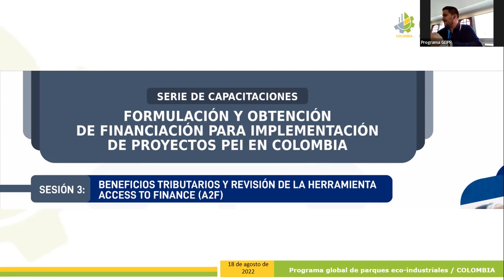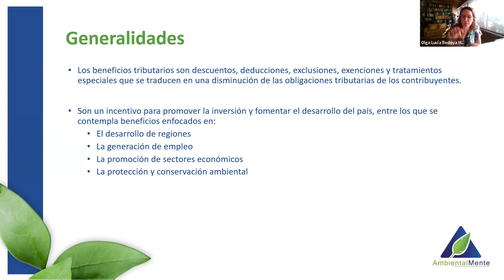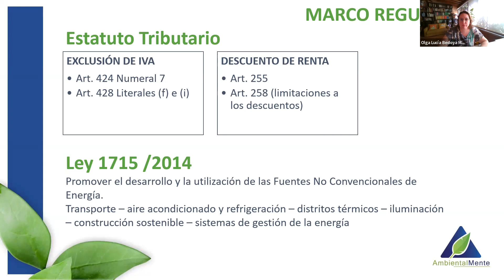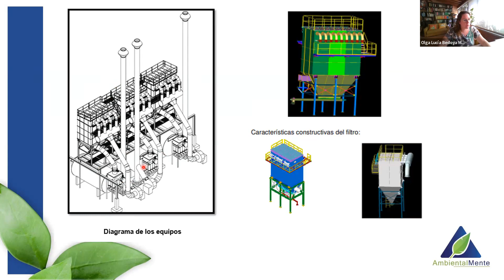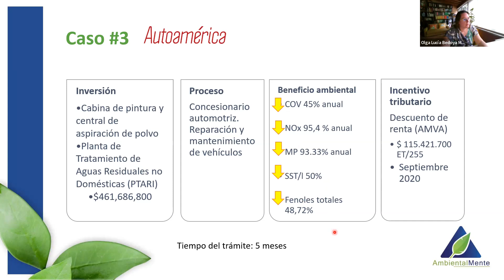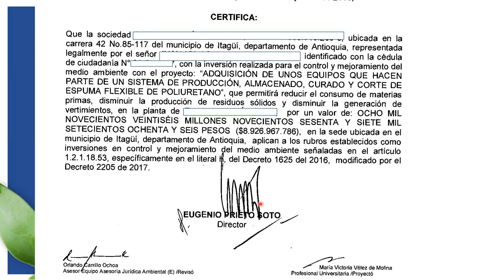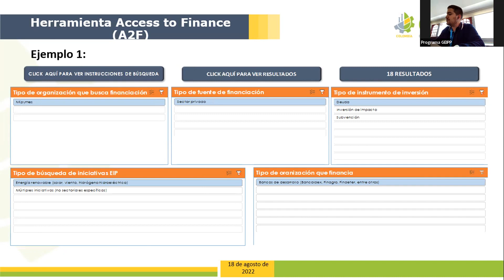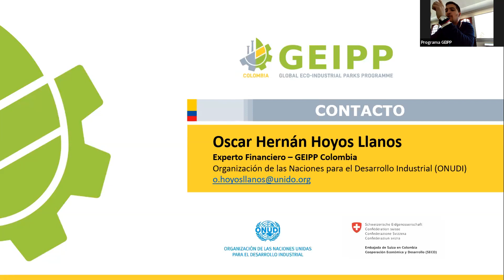🎥 Webinar: Beneficios Tributarios y Presentación de la Herramienta Access to Finace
Durante el proceso de búsqueda de capital para los proyectos PEI, es importante buscar estrategias para que los proyectos planteados sean más atractivos, y tengan una mayor probabilidad de implementación. Para esto, es importante conocer los diferentes incentivos tributarios ofertados en Colombia para la implementación de proyectos RECP, los cuales pueden ir desde un descuento directo al pago de impuesto de renta, hasta una exención de gravámenes como el IVA o aranceles. A su vez, ante la alta cantidad de ofertas de financiación que hay en el mercado, es importante presentar las características de la herramienta A2F diseñada por el programa global GEIPP, la cual, a partir de unos criterios de decisión, genera los mecanismos de financiación más acordes según las particularidades de los proyectos y las empresas.